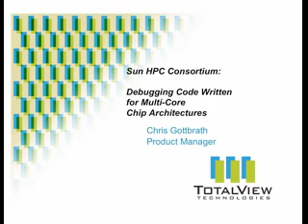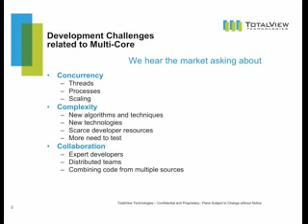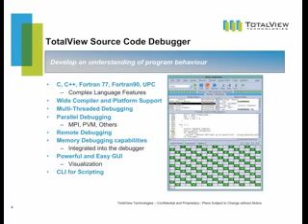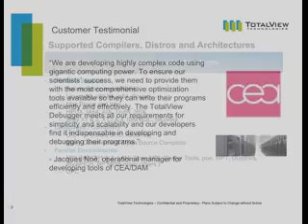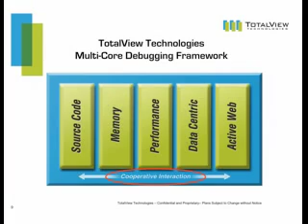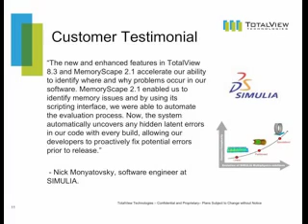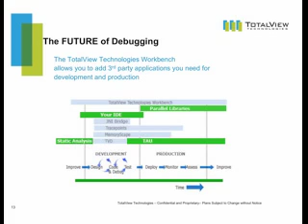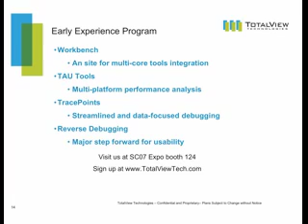Debugging Code Written for Multi-Core Chip Architectures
Presented by Chris Gottbrath, Product Manager at Totalview Technologies, this presentation covers Totalview debugging technologies for multi-core chip architectures. This presentation was part of the Sun HPC Consortium held Nov 10, 2007 in Reno, Nevada.